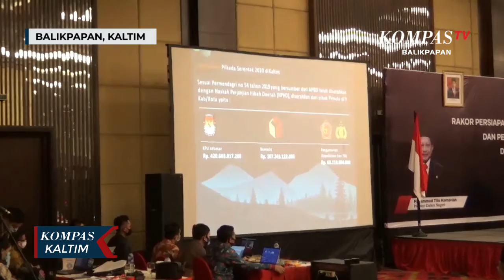Tito Tegaskan Pembatasan Jumlah Massa Kampanye Saat Pandemi Covid-19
BALIKPAPAN, KOMPAS TV  Menteri dalam negeri Tito Karnavian mengakui tahapan kampanye di masa pandemi cukup rawan terjadi penyebaran covid-19, sehingga perlunya pembatasan jumlah massa yang ikut dalam kampanye akbar.

Pernyataan tersebut disampaikan saat kunjungannya ke Balikpapan Kalimantan Timur pada sabtu siang.

Bahkan tito karnavian mengingatkan dalam tahapan kampanye mendatang, peserta kampanye hanya dibatasi 50 orang saja. Jika jumlahnya melampaui aturan yang ditetapkan, maka Bawaslu berwenang untuk membubarkan kampanye, dan KPU bisa mencoret atau mendiskualifikasi pasangan calon tersebut.

Sementara, Walikota Balikpapan Rizal Effendi mengaku belum mendapatkan jawaban terkait pertambahan dana pilkada serentak, sebesar Rp. 17 miliar, dari Kementrian Dalam Negeri. Sementara dana APBN yang telah disediakan untuk pilkada seluruh indonesia sebesar 5,1 triliun rupiah. Pemerintah kota balikpapan masih menunggu kejelasan tambahan anggaran dari kementrian dalam negeri.